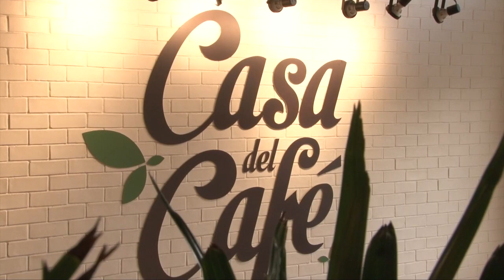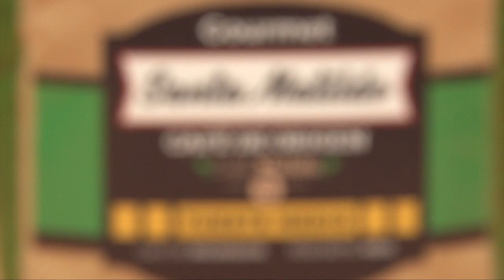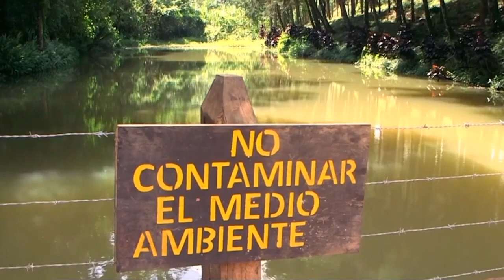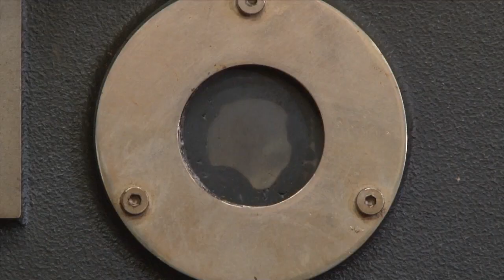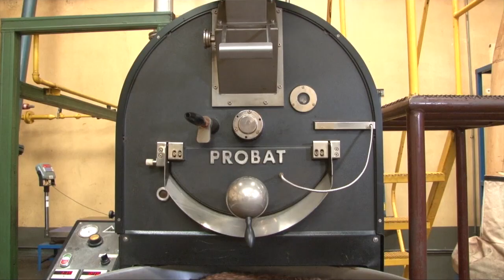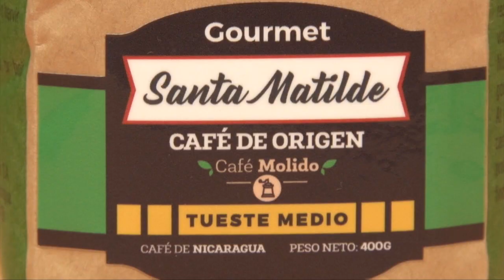Biografía del café gourmet en Nicaragua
¿Sabe como se hace el café de calidad? En este reportaje seguimos el mejor grano de "café de origen", desde la finca Santa Matilde, hasta su taza, y mostramos el ABC de un proceso de control de calidad para asegurar un proceso fresco.